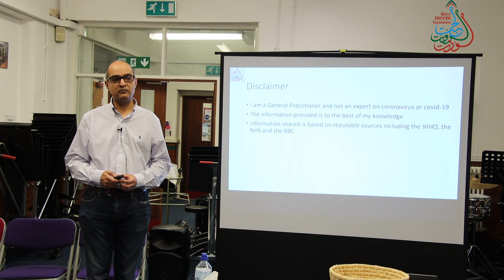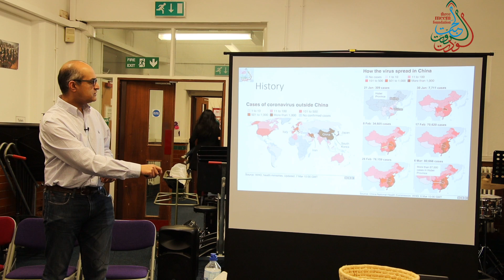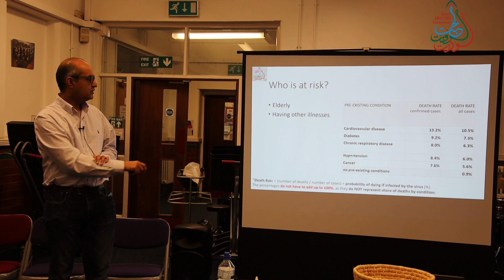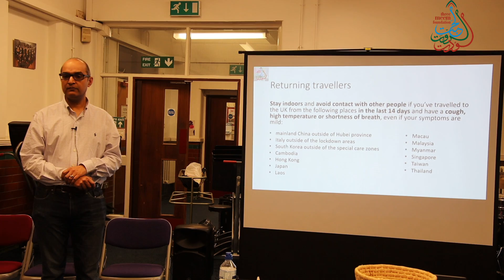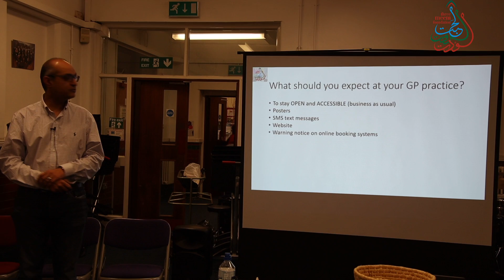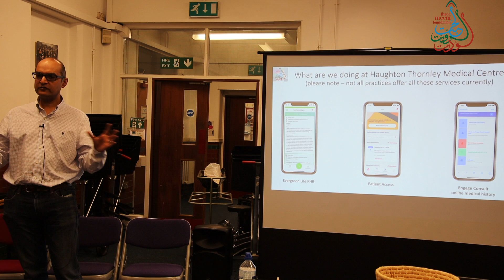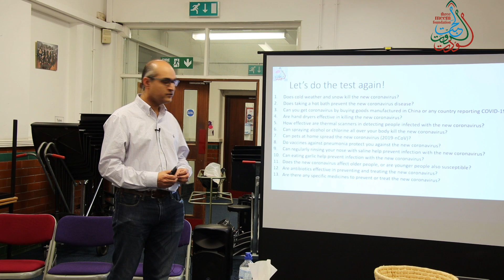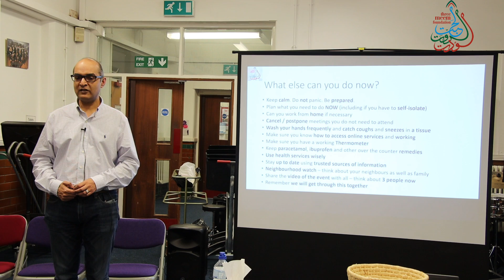All You Need To Know About Coronavirus || By Dr Amir Hannan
As part of the "3 Meem Health and Wellbeing Programme", a very important talk by Dr Amir Hannan (GP) on coronavirus was given at the Claremont Centre in Sale on 7 March 2020. The talk is very informative and very useful for us all in order to understand about coronavirus and what we can do to protect ourselves and each other from this deadly virus.